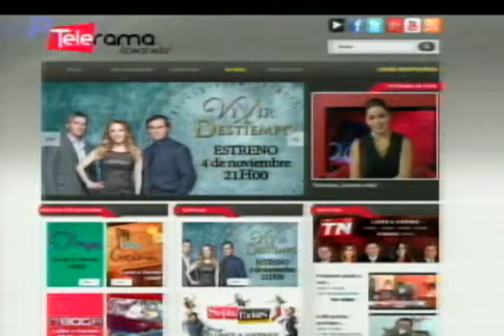Ruta ciclística Gran Fondo Gye Montañita